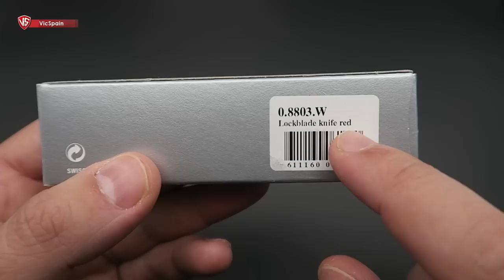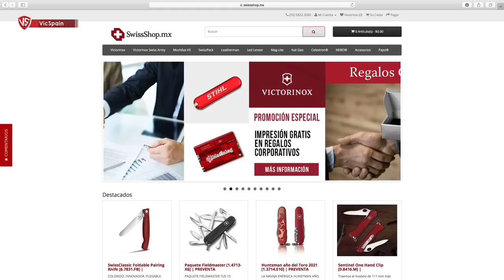LA VICTORINOX SIN NOMBRE (LA DESCONOCIDA) RARE VICTORINOX KNIFE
➜ Victorinox Lockblade Knife red 0.8803.W
➜ Victorinox slide lock 2020

Avancarga1975            Perales_s
Pedro J. Cayuela            Maxi Montes
Hiram G. Carmona

Hola! Soy Marcos Ortea y básicamente lo que hago aquí en VicSpain es hacer de mi afición, coleccionar navajas Victorinox, un modo de entretenimiento para todo el Mundo. Seguramente no seré el mejor youtuber que habéis visto en este tema, ni el que mejor edita o graba, pero os puedo decir que cada video que subo, está hecho con el corazón. 💜